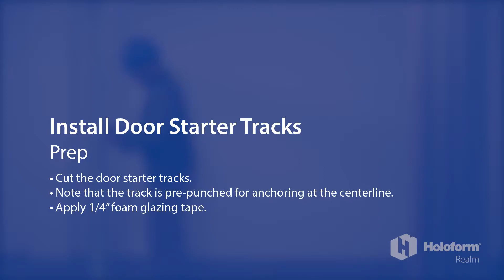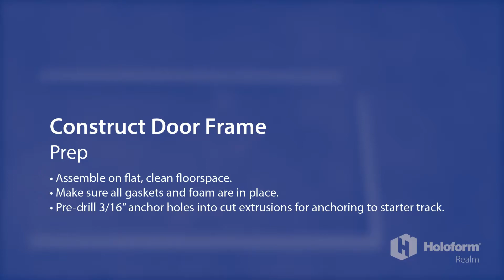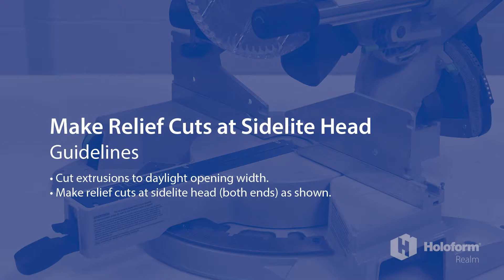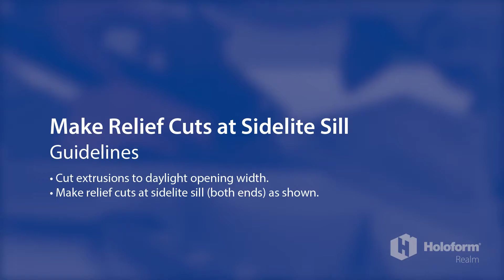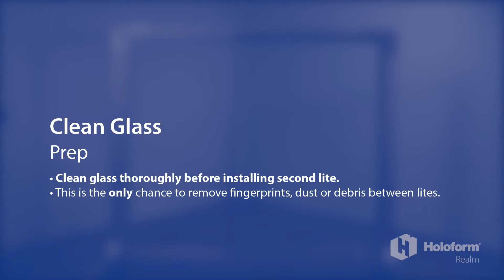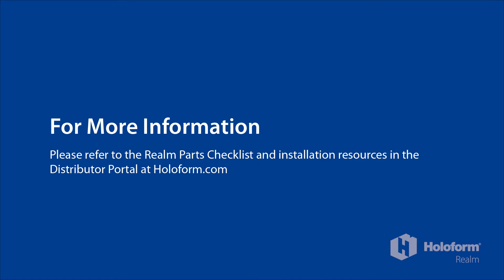How to Install: The Realm Double-Glazed System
This behind-the-scenes tutorial illustrates the easy, efficient installation of the Realm double-glazed system by certified Holoform installers. Features like our patented internal leveling and proprietary SimpleSeam glazing tape expedite the process.